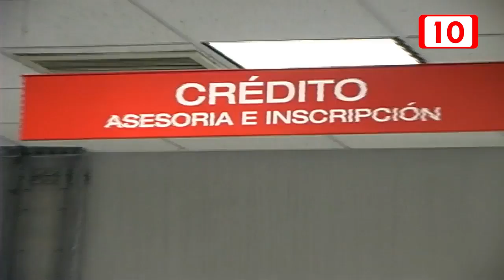Buena demanda segundos créditos de Infonavit